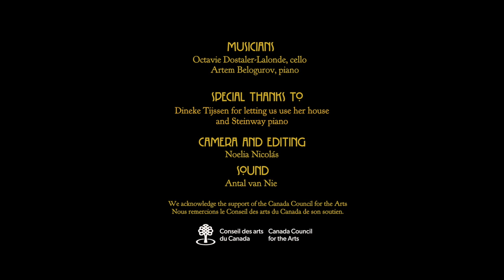Romantic Lab - Schumann, Traümerei for cello and piano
Imitation of a recording by Paulo Gruppe (1914)

Octavie Dostaler-Lalonde, cello
Artem Belogurov, piano
—Video by Noelia Nicolas and sound by Antal van Nie

Led by Artem Belogurov and Octavie Dostaler-Lalonde, the Romantic Lab is an online video blog dedicated to the study of late 19th- and early 20th-century performance practice, presenting the results of research and experimentation with Romantic performance by imitating historical recordings.

Since 2018, Artem and Octavie have been using close imitation of early recordings as a research method to better understand and integrate into their playing the elements of style that make those recordings so mesmerizing, and different from contemporary approaches. These videos were made after having reached a satisfactory result, and can be seen as experiments; they are showing the progress made over time as the two musicians become more familiar with various techniques and stylistic features. Their observations and methods, as well as other topics, are discussed on the Romantic Lab

ABOUT THE PROJECT AND THE APPROACH WE CHOSE FOR THIS VIDEO:

          At the core of this project is imitation of historical recordings with the goal of getting a better understanding of the Romantic styles of playing as well as acquiring technical skills to produce the expressive devices we hear on these recordings. We start by selecting recordings that are of special interest to us. For example, they may be a recording  by a student of the composer who wrote the piece of music, or there is a particular aspect of the performance that strikes us as especially expressive or successfully integrated. For each of these recordings, we use the following method:

- Listening: We listen to the recordings multiple times as a whole and to small sections.

- Analysis: We then analyse the performance and annotate the score using a system of signs that we find most effective at visually representing various features (this has some degree of variation depending on the piece). We more recently started using the software "Sonic Visualizer" to analyse features of the performance that our ears alone cannot clearly decipher.

- Imitation: We practice and play along the recording separately and then come together to compare our impressions and notes, and try to imitate the recording one section at a time.
Throughout the process, we keep discovering new details that our ears didn’t register with the first listening sessions, so we repeat these steps several times. Moreover, playing along with the recording has been key in achieving the best possible result. We record ourselves at frequent intervals and compare the result with the original, using a visualizing software to study the differences in detail.

- Filming: Once we feel we have familiarised ourselves with the recording and can produce a close imitation of the whole piece, we get together with our sound engineer and videographer and film the imitation, using gut strings and a late 19th- or early 20th-century piano in the house of one of our generous hosts.